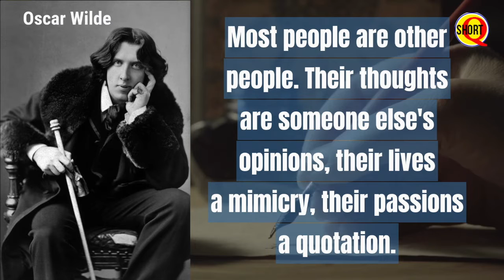Oscar Wilde Quotes | Inspiring Quotes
A poet and dramatist from Dublin, Oscar Fingal O'Flahertie Wills Wilde was born on October 16, 1854, and died on November 30, 1900. He rose to prominence as a dramatist in London in the early 1890s after experimenting with various types of writing during the 1880s. While he is most well-known for his plays and epigrams, as well as his novel The Picture of Dorian Gray, and the circumstances surrounding his criminal conviction in "one of the first celebrity trials" for gross indecency for consensual homosexual acts, he died young from meningitis at the age of 46.

In Dublin, Wilde's parents were prominent Anglo-Irish academics. When he was a kid, Oscar Wilde picked up the languages quickly. Wilde was a brilliant classical scholar who excelled at both Trinity College Dublin and Oxford, where he read the classics. With two of his teachers at the forefront of aestheticism, Walter Pater and John Ruskin, he rose to prominence. After completing his studies at Oxford, Wilde traveled to London, where he became involved in the city's burgeoning artistic and social scene.

Aside from his job as a journalist, he produced a book of poems, taught on the "English Renaissance in Art" and interior decorating in the United States and Canada, and then returned to London to work as a literary critic. One of the most famous individuals of his day, Wilde was recognized for his humor, flashy attire, and sparkling conversational skills. After refining his thoughts on the superiority of art in a series of debates and writings, he combined the themes of decadence, duplicity and beauty into what would become his sole novel, "The picture of a Dorian Gray" (1890). Writing drama gave Wilde the chance to focus on both aesthetics and social commentary at the same time. While in Paris, he composed Salome (1891) in French, but an English license was rejected because of a strict ban on the staging of Biblical topics in England. One of the most popular writers in late-Victorian London, Wilde remained unfazed as he penned four successful social comedies in the early 1890s.

While The Importance of Being Earnest (1895) was still being produced in London, Oscar Wilde brought a criminal libel suit against the Marquess of Queensberry. Lord Alfred Douglas, Wilde's lover, was the son of the Marquess. Evidence revealed during the libel trial resulted in Wilde's dismissal of his charges and his own incarceration for gross indecency with males. After two further trials, he was found guilty and condemned to two years of hard labor, the maximum sentence, and was imprisoned from 1895 to 1897. This letter, De Profundis (published posthumously in 1905), was written by him during the final year of his imprisonment, and it serves as an antidote to his earlier philosophy of pleasure. As soon as he was freed from prison, he flew to France and never returned to Ireland or the UK. His final work, The Ballad of Reading Gaol (1898), a lengthy poem recalling the harsh rhythms of prison life, was written while he was imprisoned in that institution.